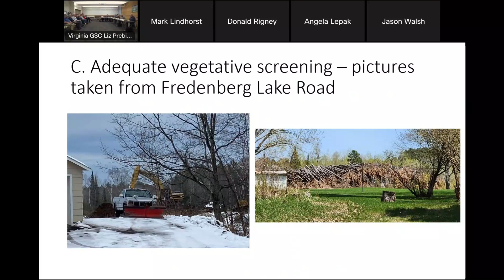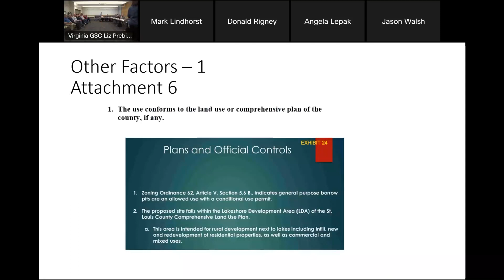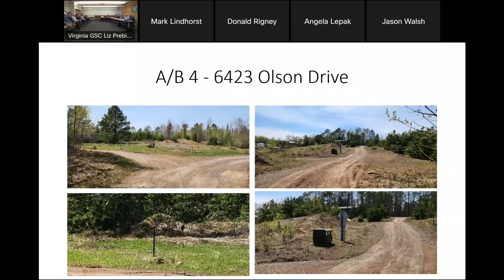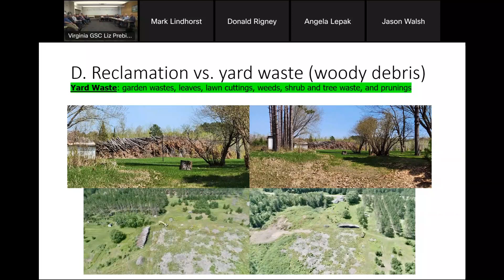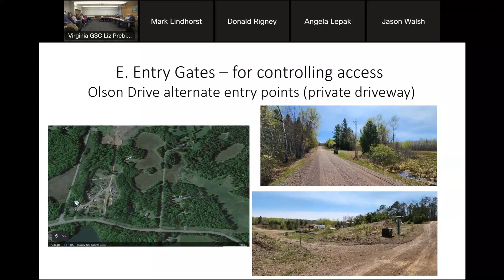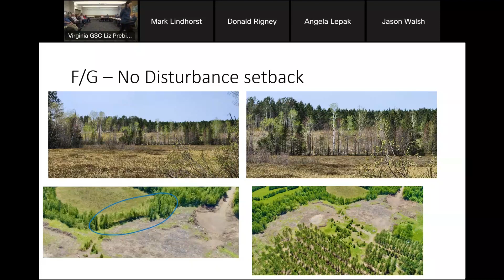9. May 18, 2023, BOA (review of 1-8 points)